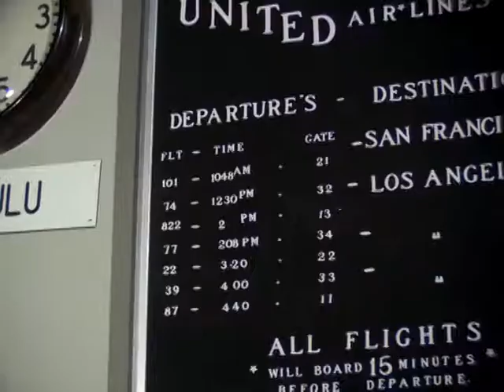Closing Scene of The Child Stealers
Season Five "The Child Stealers"